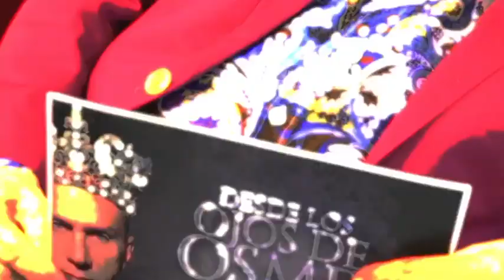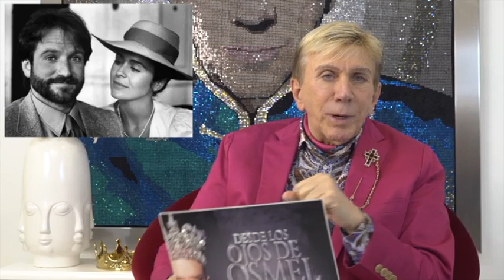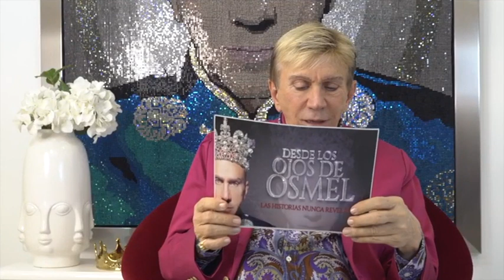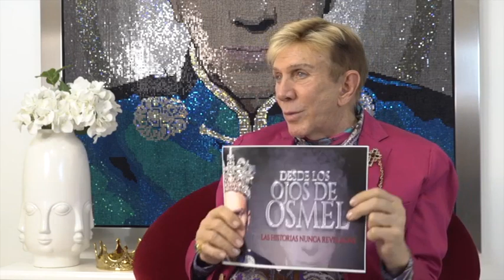El día que renuncié al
En este episodio especial les cuento cómo y cuándo renuncié al MissVenezuela. Además, les traigo una conversación muy especial que tuve con tres de mis reinas, Maritza Sayalero, Bárbara Palacios y Alicia Machado.